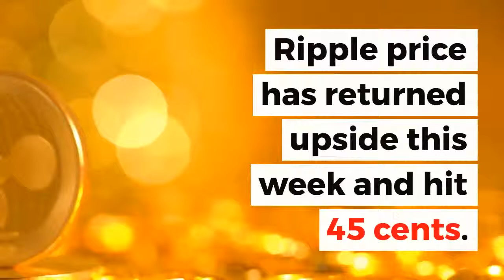Ripple Turns Bullish | XRPUSD Price Analysis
Ripple price has returned upside this week and hit 45 cents. Will the cryptocurrency break above the 48 cents high?